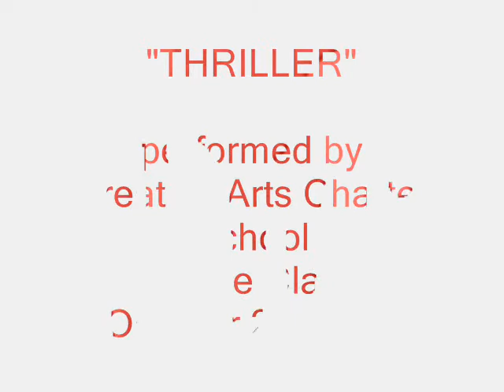Creative Arts Charter School, San Francisco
Dance Class performance of Thriller